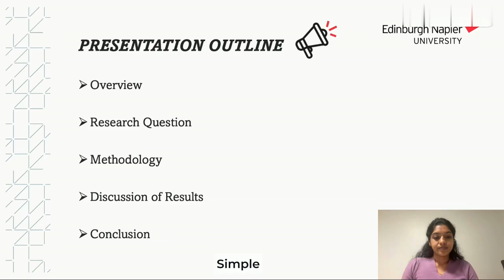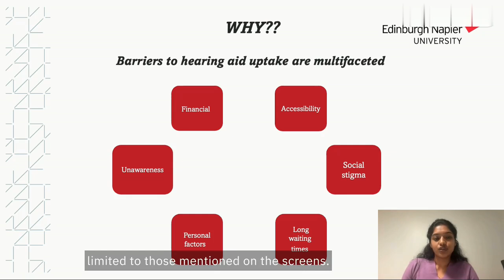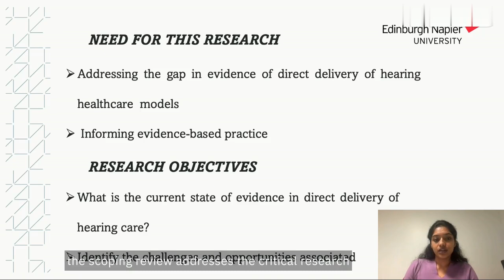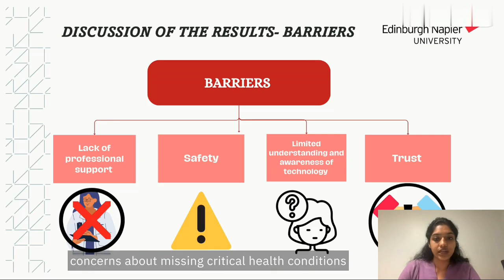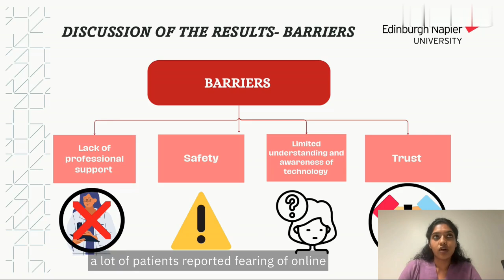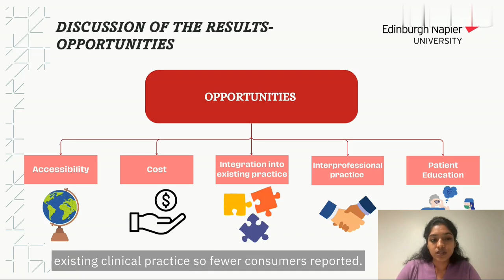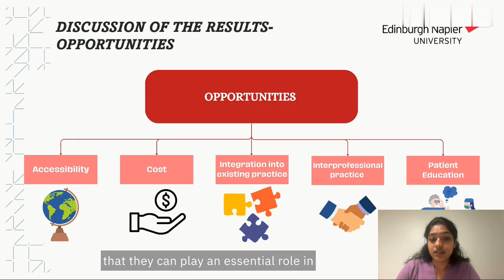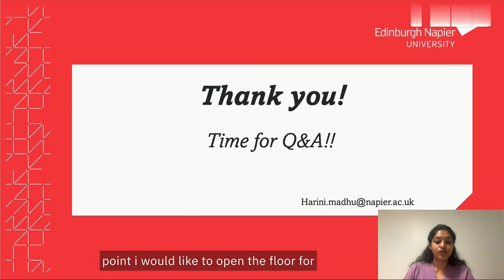VCCA2024 [79] - Harini Madnu - Exploring the barriers and opportunities in alternate modes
Harini Madnu, Exploring the barriers and opportunities in alternate modes of hearing service delivery to address in hearing care uptake: a scoping review